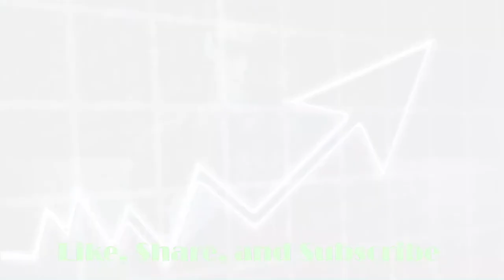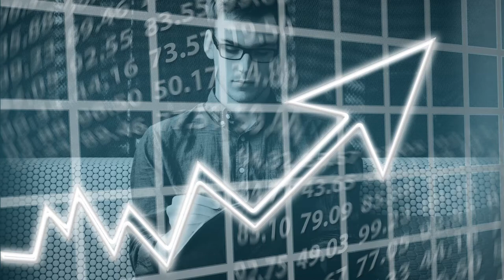No Copyright, Free Background Music for Business, Motivational Videos 2020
It can be used for commercial purpose. Dramatic music with edm flavour